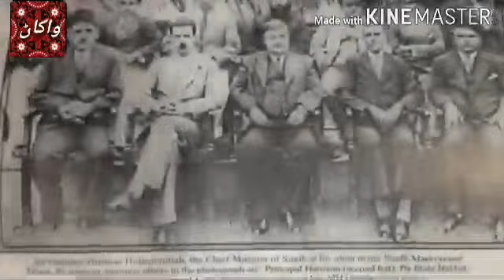Gm Syed / سنڌ جي جديد سياست جو باني ” جي ايم سيد“ / ڊاڪٽر حميد سبزوئي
آواز:انعام جتوئي

سنڌ جو پهريون ادبي معياري يوٽيوب چيئنل“ واکاڻ “جنهن جو مقصد سنڌي ٻولي، ثقافت، تهذيب ۽ سنڌ جي تاريخ جي ترجماني آهي ۽ سنڌ جي نئين نسل آڏو سنڌي ادب جي مستند ڄاڻ پهچائڻ سان گڏوگڏ، سنڌ جي هر مڪتب فڪر سان واسطو رکندڙ عظيم شخصيتن، جهڙوڪ: اديب، سياستدان. صحافي ۽ سماجي ڪارڪن جي زندگي، جدوجهد ۽ ڪاوشن کي متعارف ڪرائي ڀرپور ڀيٽا پيش ڪرڻ آهي ۽ سنڌ جي انهن عظيم شخصيتن جو ذڪر پڻ، جيڪي سنڌي اليڪٽرانڪ ميڊيا توڙي پرنٽ ميڊيا کان وانجهيل رهيون آهن، سندن ڪيل خدمتون سنڌ جو باشعور ساڃاهه وند ماڻهو ڪڏهن به وساري ڪين ٿو سگهي.
واکاڻ ٽيم جو اهم مقصد اهو آهي ته جيڪي سنڌي شاگرد خاص ڪري پي.سي.ايس، سي. ايس.ايس ۽ سنڌي ايم.اي  .جي امتحانن لاءِ سنڌي مضمون طور کڻن ٿا، تن لاءِ معياري ادبي ڄاڻ فراهم ڪرڻ آهي.
Sindhi Adab g Wakhan.